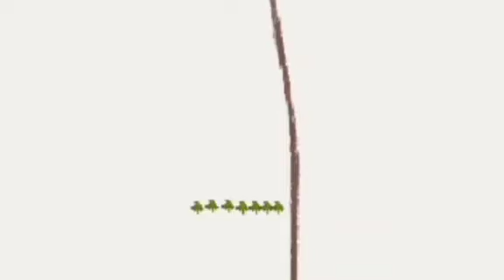June 18, 2024